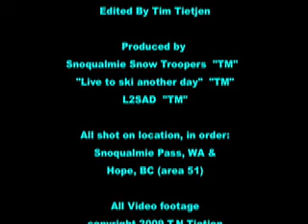Hyak Snow Report 2 18 9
sstroopers.com snow report w/ video of the ss troopers Sunshine, BC chapter last week